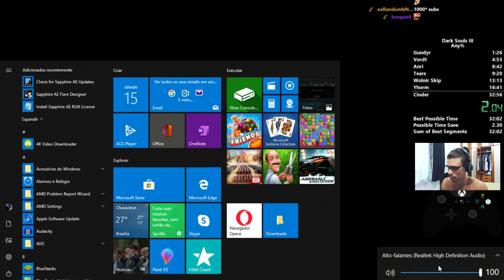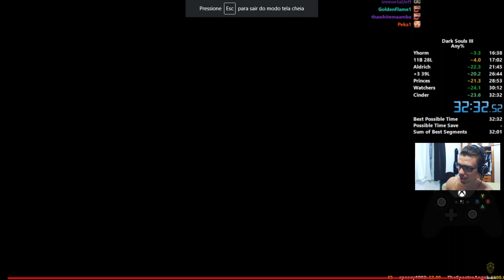Dark Souls 3 em 33 MINUTOS? COMO ASSIM?